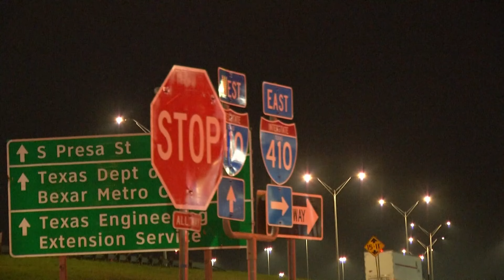Woman riding her bike back from store hit, killed by driver on southeast side, police say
Officers believe she may have been hit by more than one vehicle.